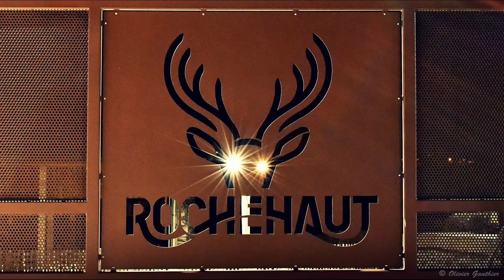Bouillon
Bouillon et les environs lors de mes balades de jour comme de nuit, une magnifique région.